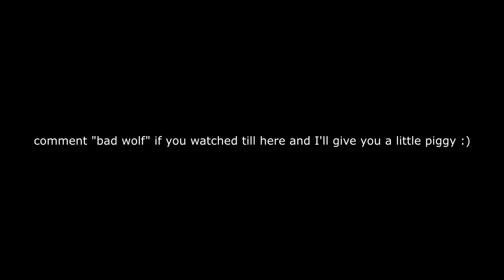top 0.01% of players btw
Settings:
Resolution: 1920x1080
Aspect Ratio: 4:3
FOV: 90
Sensitivity: 6 6
ADS
1.0x: 57
1.5x: 96
2.0x: 98
2.5x: 99
3.0x: 101
4.0x: 101
5.0x: 102
12.0x: 157
DPI: 400
Multiplier: Default
Peripherals:
Mouse : G Pro Wireless
Keyboard : Ducky Mecha Mini Red Switches
Mouse Pad : BenQ ZOWIE G-SR SE Deep Blue
Headphones : Hyper X Cloud Alpha S
Monitor : Alienware AW2518H